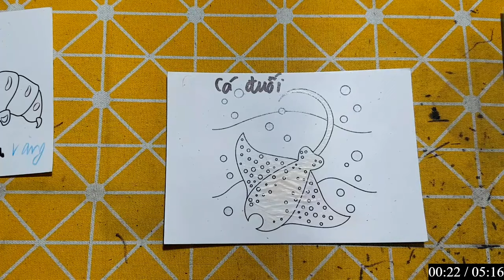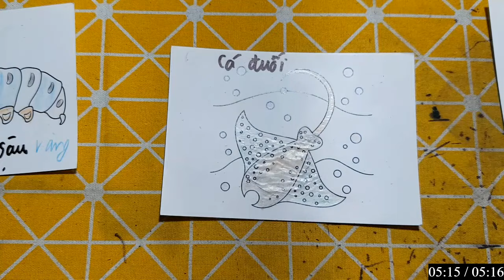IMRAN EDITZ | Làm Đồ Chơi, Con Vật Bằng Giấy Thủ Công: CÁ ĐUỐI BIỂN THÁI BÌNH DƯƠNG VÀ KỲ NHÔNG BIỂN